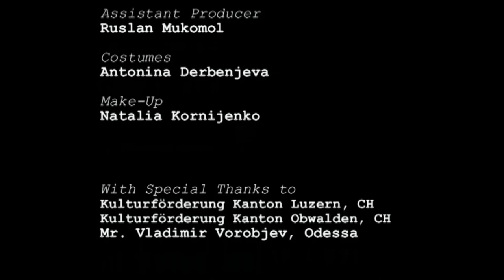The Odessa Trilogy. Part 1. TRAMWAY N°5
THE ODESSA TRILOGY (2006 – 2008). Part 1
Tramway N°5
18’47, short length movie
Hugo Schaer, Ukraine/Switzerland, 2006
Music Arakel Semenov
Montage Alexandr Karyshev
Director of production Iryna Schaer -Tkachenko
Starring: Galina Vorobjova, Jelena Kolesnichenko, Arakel Semenov, Julia Skarga

The film audience experiences an extraordinary journey as passengers on the legendary tramway N°5, travelling from Odessa's amusement district and Arcadia Beach to the end of the line at the tram depot. It is a voyage during which the boundary between reality and the dream world magically shifts...